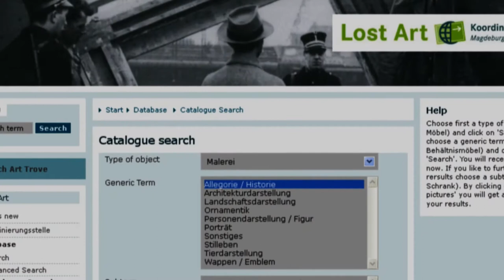Looted WWII Art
Cornelius Gurlitt was accused in 2013 of buying and selling artwork stolen by the Nazis during WWII.  His father had left him with 1500 objects after the war.  He died while awaiting trial.